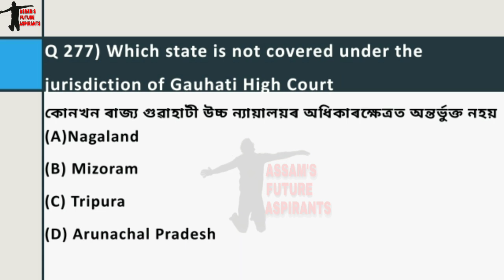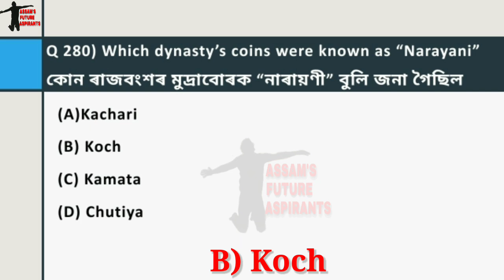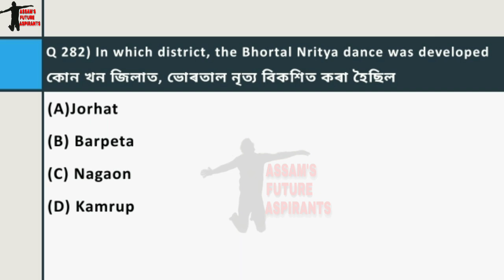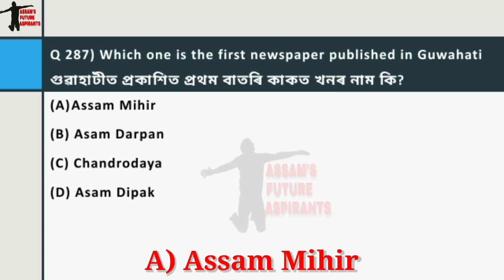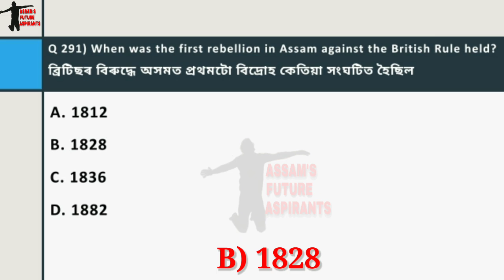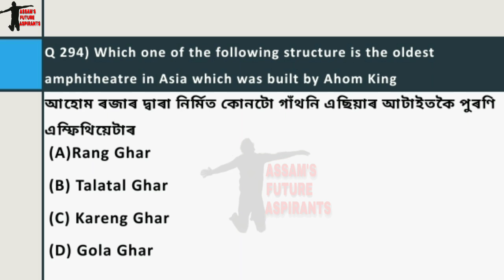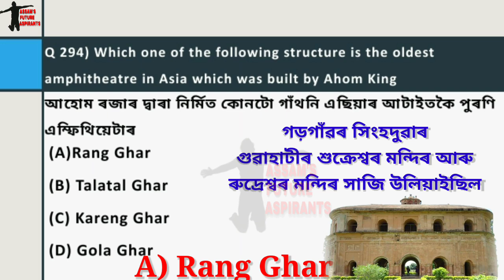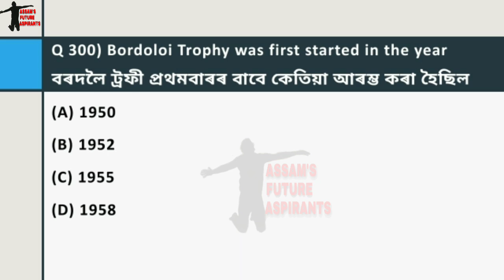ASSAM POLICE AB UB 501 Most Important Questions//Assam Police Best MCQ Series/Target Assam Police 12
This video contains most important multiple choice questions PART- 12 for Assam Police AB UB and Every Government Exams of Assam | PNRD | IRRIGATION | ASSAM POLICE ABUB | Junior Administrative Assistant | Medical | APSC |

এই ভিডিঅটোত আমি কেইটামান অতি গুৰুত্বপূৰ্ণ প্ৰশ্নৰ PART 12 টো  অন্তৰ্ভুক্ত কৰিছোঁ, যি সমূহ অসম চৰকাৰৰ  অসম আৰক্ষীৰ আহি থকা AB UB আৰু অন্যান্য প্ৰতিযোগিতামূলক পৰীক্ষাৰ বাবে অতিকৈ দৰকাৰী | আমি অনাগত দিনত আৰু বহুতো ভিডিঅ দিবলৈ যত্ন কৰিম, আশা কৰোঁ সকলোৱে  আদৰি ল'ব । কাৰণ আপোনালোকৰ উৎসাহ ই আমাৰ বাবে সাহস । ধন্যবাদ ।

Crack APSC 2021//Download 10 Quality Mock Test  Paper(Solved) plus One Solved APSC Model Paper

Assam Police AB UB 501 Most Important Questions

250 Most Important MCQ's on Indian Polity from NCERT

Stay tune for next updates

For free pdf and materials join our telegram channel

Assam Police AB UB Best MCQ Series
Assam police service officers are trained in which place
Assam police service
Assam police ab ub new update
Assam police ab ub previous year question paper
Assam police ab ub salary
Assam police ab ub admit card
Assam police ab ub maths question
Assam police ab ub news